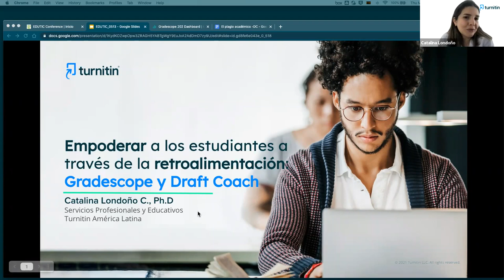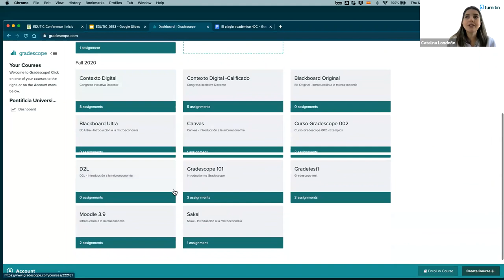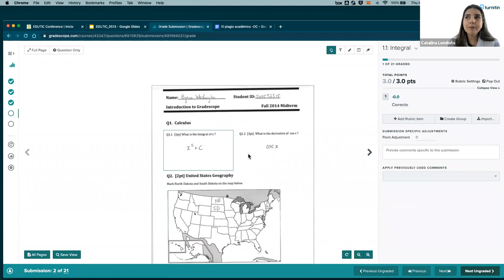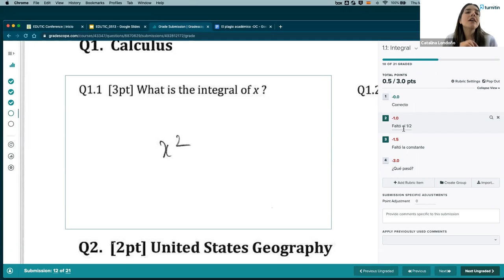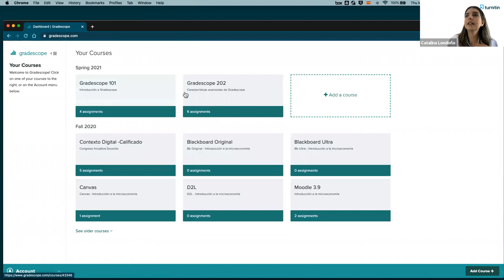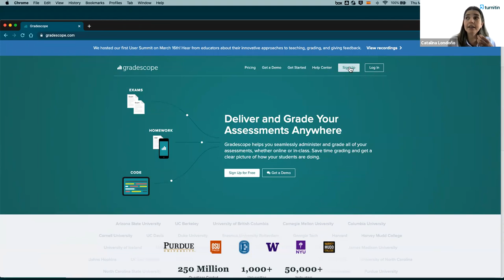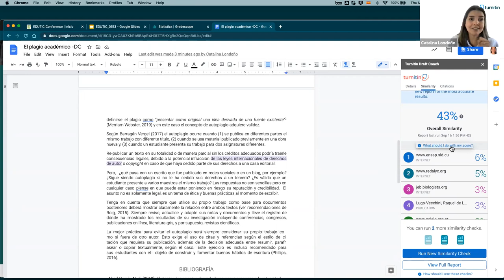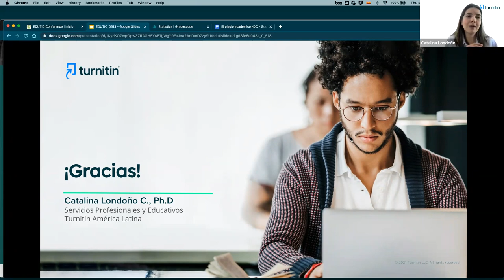Empodera a los estudiantes con retroalimentación | Gradescope y Draft Coach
Conoce cómo ayudar a tus estudiantes a ser partícipes de su propio aprendizaje con el apoyo de soluciones de evaluación y retroalimentación formativa, como Gradescope y Draft Coach. Mostraremos a detalle cómo las instituciones pueden utilizar estas herramientas para calificar y evaluar de forma sencilla. Además, explicaremos cómo, con Draft Coach, los estudiantes pueden revisar de forma autónoma sus trabajos, directamente en su procesador de texto.